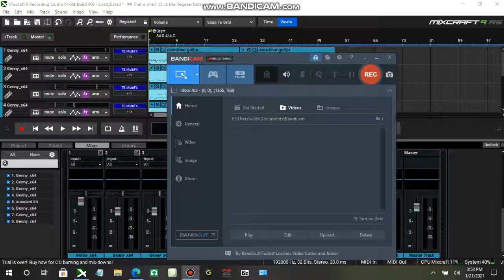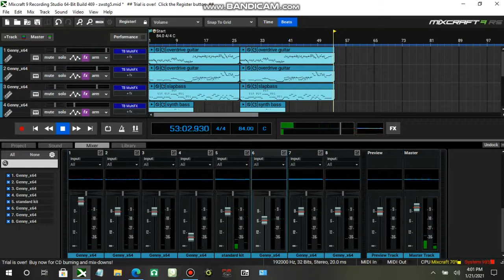Zero Wing- "Submarine Tunnel" (REMIXED)